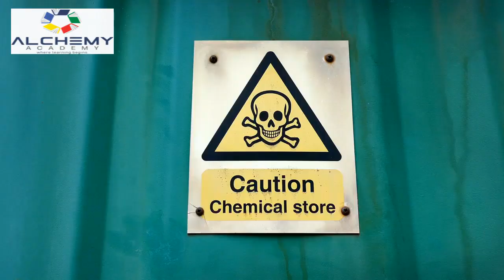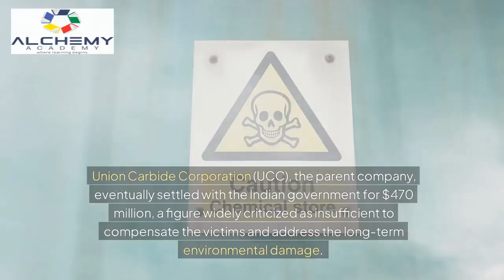Bhopal Gas Tragedy: The World's Worst Industrial Disaster | Causes, Effects, and Lessons Learned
**The Bhopal Gas Tragedy: A Night of Horror in 1984**

On the night of December 2-3, 1984, the city of Bhopal in India witnessed one of the world's worst industrial disasters. A catastrophic gas leak from the Union Carbide pesticide plant released toxic methyl isocyanate (MIC) gas into the atmosphere, causing immediate and devastating effects on the local population. Thousands of lives were lost, and countless more were left suffering from severe health complications.

In this video, we delve into the details of the Bhopal Gas Tragedy, exploring the causes, the aftermath, and the lasting impact on the community and the environment. We hear from survivors, experts, and activists who have been fighting for justice and better safety standards in the industrial sector.

**Key Takeaways:**
- Understand the scale and severity of the Bhopal Gas Tragedy
- Learn about the chemical and environmental aspects of the disaster
- Gain insights into the human stories of resilience and justice
- Reflect on the importance of stringent safety measures in industrial operations